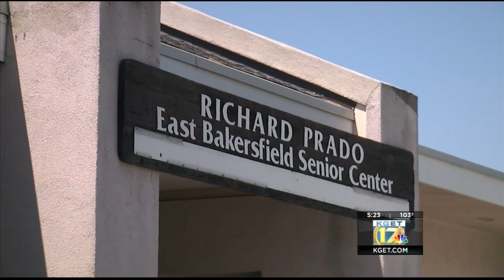Richard Prado COVID-19 testing site moves to fair grounds